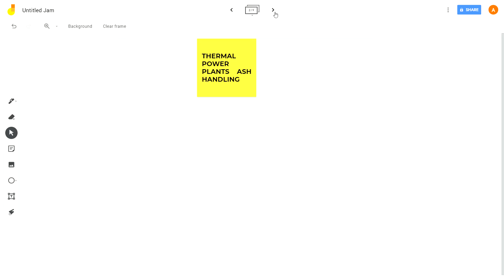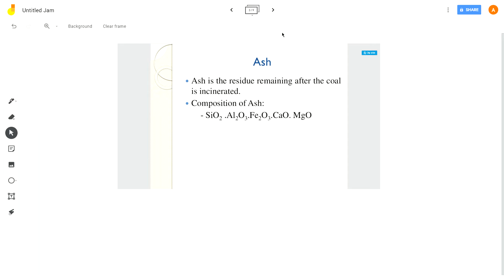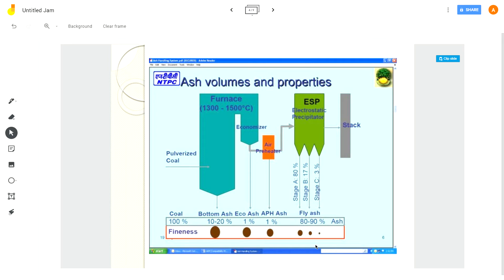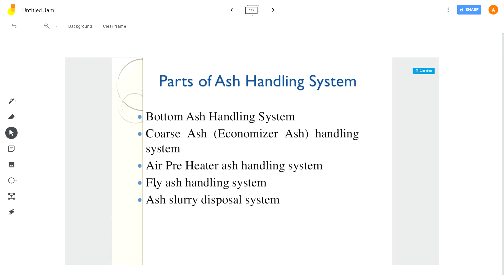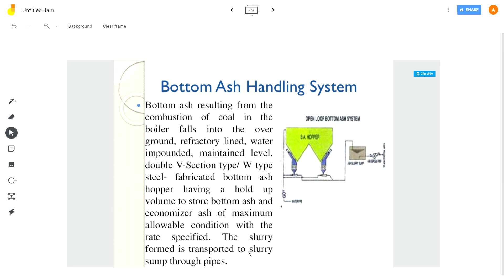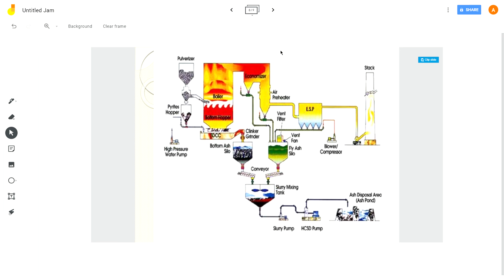MA -305 POWER GERATION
ASH HANDLING IN THERMAL POWER PLANTS UNIT 2.5